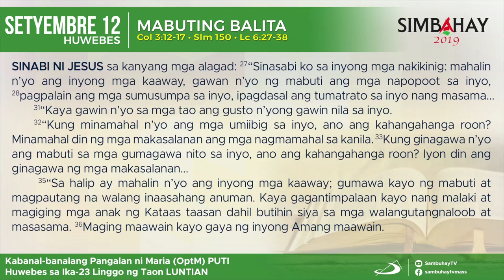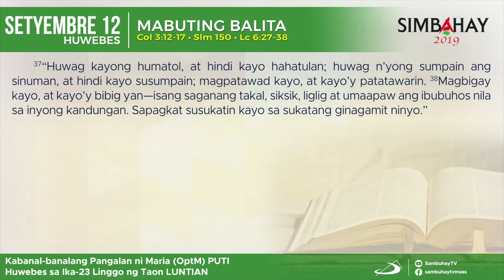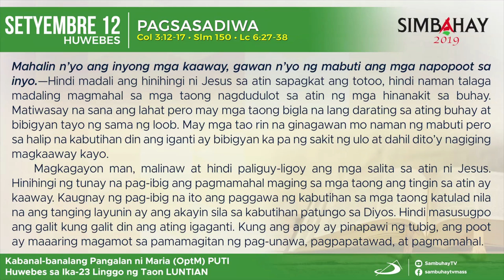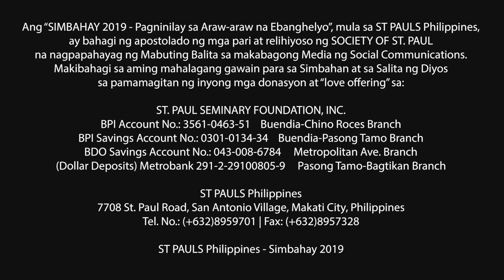Simbahay I Huwebes ng Ika-23 Linggo sa Karaniwang Panahon I Setyembre 12, 2019